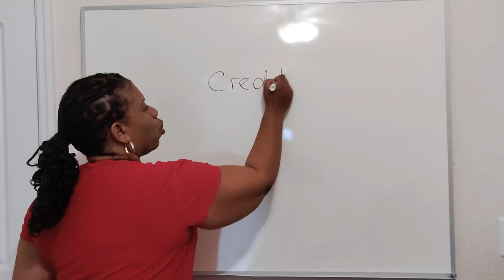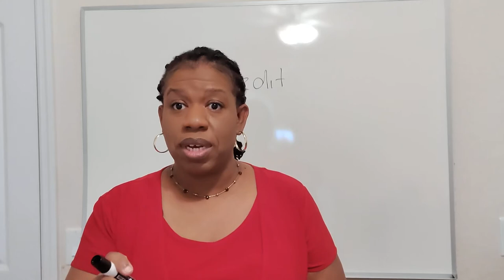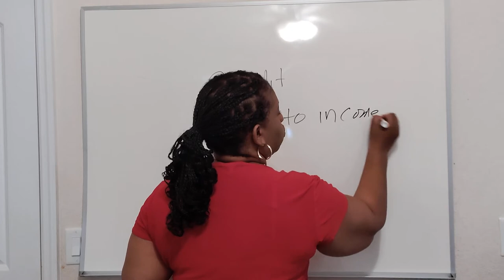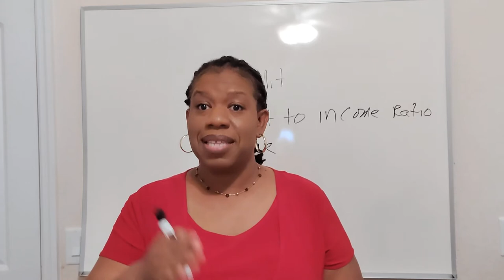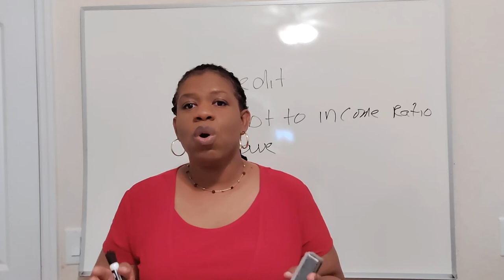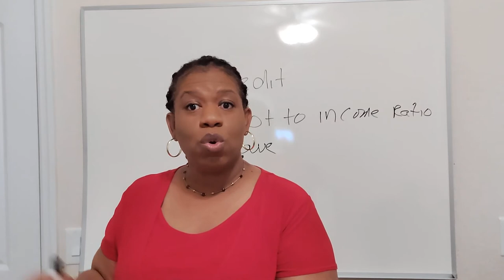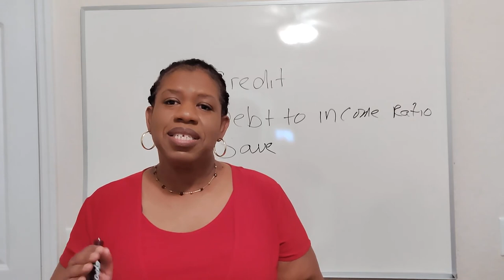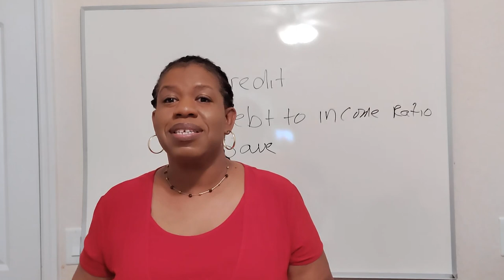VIN APRAN KIJAN POU ACHTE KAY/ COME LEARN THE STEPS ON HOW TO BUY A HOME! AVEK DANICK DUPOUX ST JEAN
Hello tout moun, show sa ap petet show ki pi inpotan pou moun ki konte achte kaye.
Hello all this may be one of the most informative show for someone is would like to buy a home. Please let me know if you have any question in the comment area.
Pa bliye gade show ki pale de kijan pou paye mortgage ou off nan mwin ke 10 an. Klike sou link la anba
Don't forget to watch my previous video on how to pay off your mortgage in less than 10 years.
How to pay off your mortgage before 10 years
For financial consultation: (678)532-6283